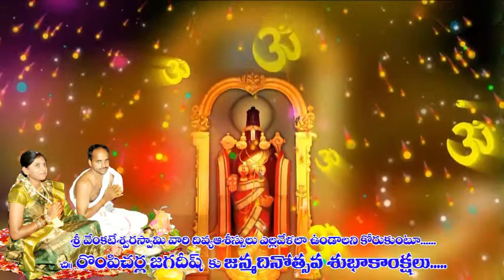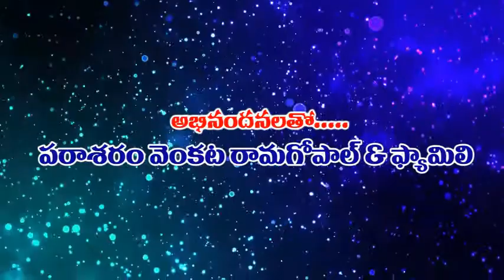R JAGADEESH BIRTHDAY-29-08-2021